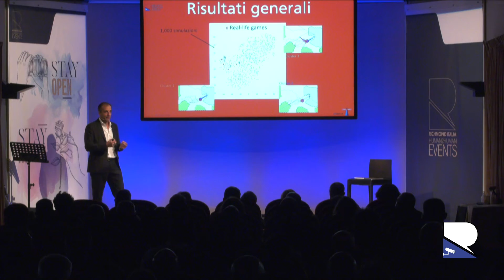QUENTIN LADETTO APRE RICHMOND SECURITY DIRECTOR FORUM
Quentin Ladetto, Direttore del programma di ricerca «Technology Foresight» presso armasuisse e analista delle tendenze tecnologiche su un periodo di 25-30 anni, ha inaugurato Richmond Security director 2021 parlando di tecnologie dirompenti e di variabili positive e negative del progresso tecnico. “Da una parte l’essere umano grazie alla tecnologia aumenta le proprie capacità, dall’altra ne diventa dipendente.”